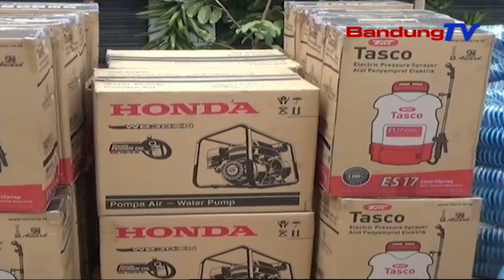Pasualan KBU, DPR RI Bakal Ngagero Dinas Anu Boga Wewenang | TP | BANDUNGTV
TP | BANDUNGTV | DERI FIRMAN | Patali Jeung Pasualan Lahan Bulistir Anu Karandapan Di Kawasan Bandung Utara Atawa KBU, Dewan Perwakilan Rakyat Republik Indonesia Bakal Ngalakonan Mangpirang Tarekah. Salah Sahijina Bakal Ngagero Pihak Anu Medalkeun Ijin Pangwangunan Di Eta Lelewek. Pangna Kitu, Upama Diantepkeun Kitu Wae, Kawasan Bandung Utara Dipikalewang Bakal Katarajang Musibah Taneuh Urug Turta Caah.